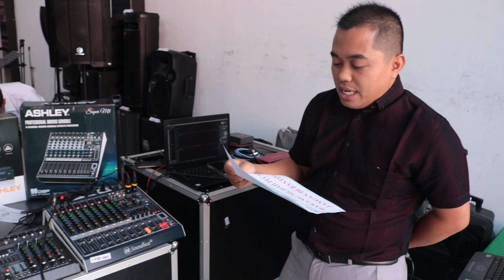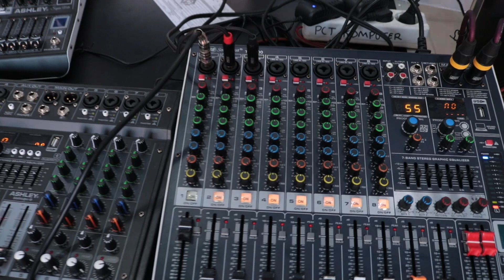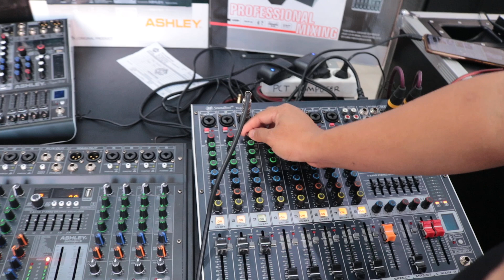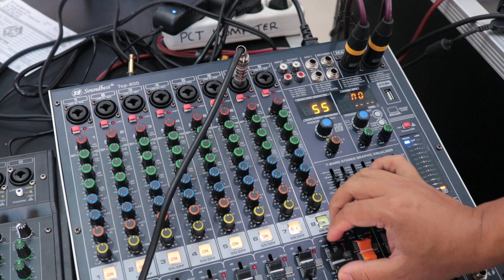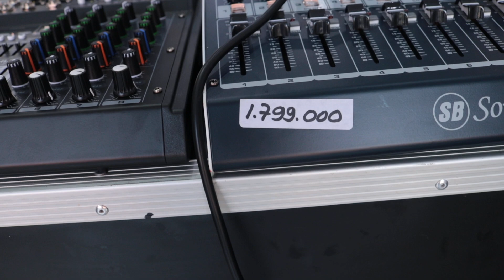mixer 8 chanel SOUNDBEST TOP800 kirim ke BALI